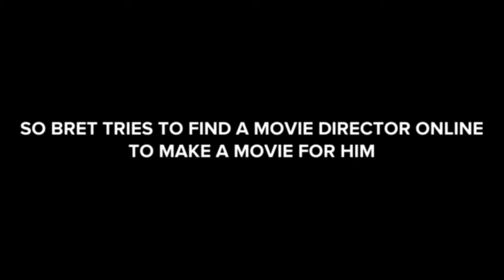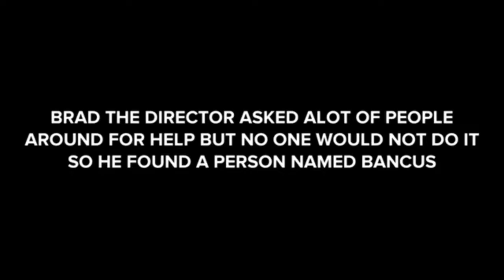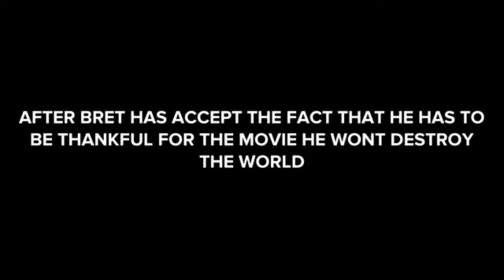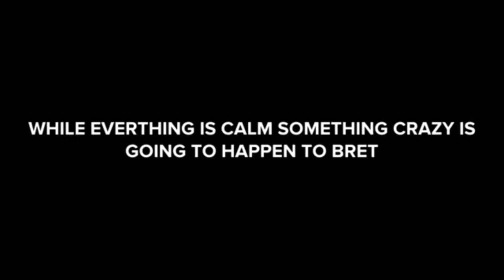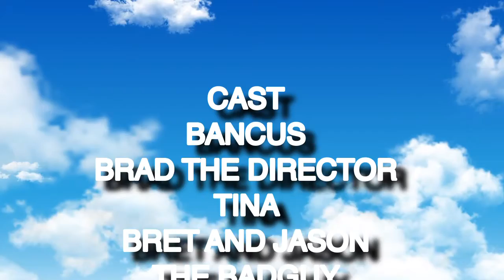The shabankables movie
A young guy named Bancus aka shabankables teams up with a movie director named Brad the director to make a movie for a guy named Bret who is trying to destroy the world